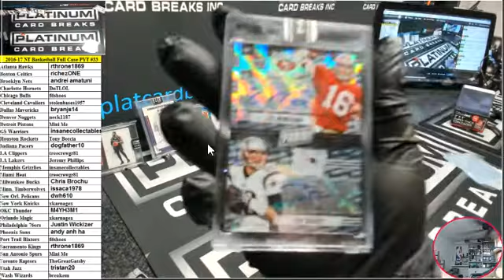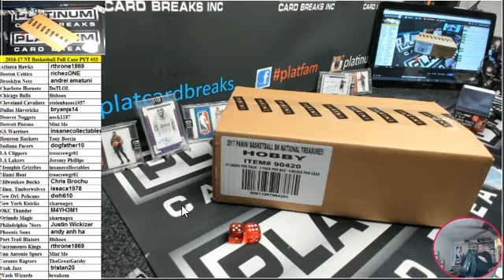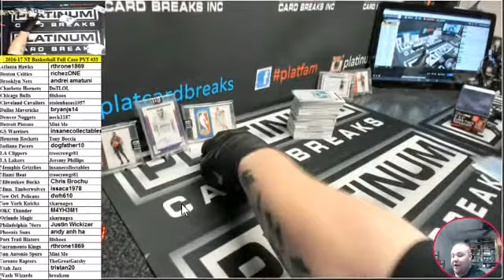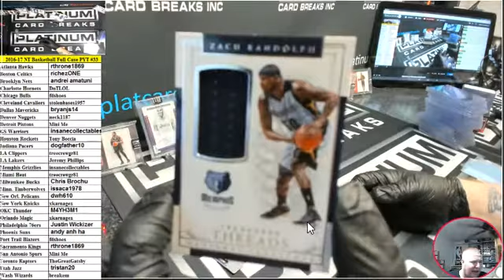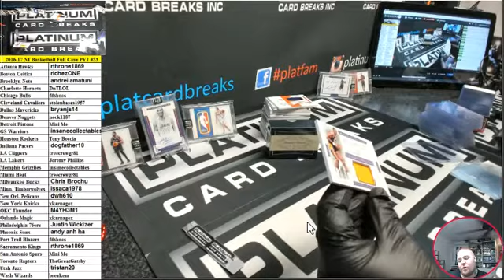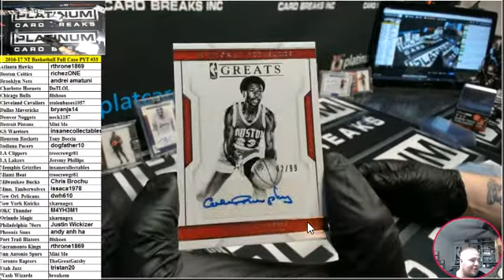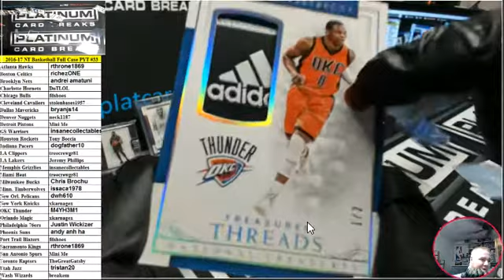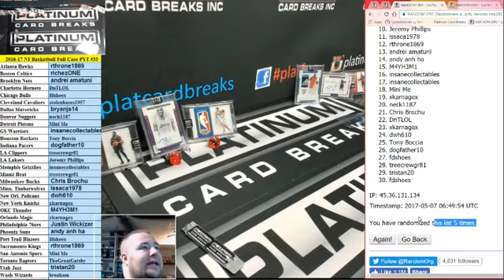2016 17 Panini NT Basketball Full Case PYT #33